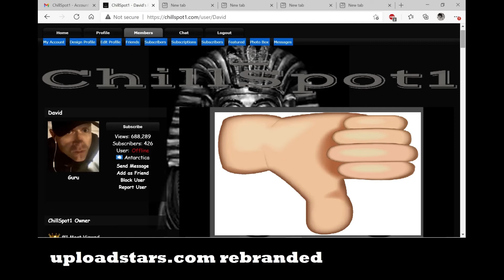AVOID CHILLSPOT1 A REBRANDED UPLOADSTARS AVOID THIS UNTRUSTWORTHY SITE